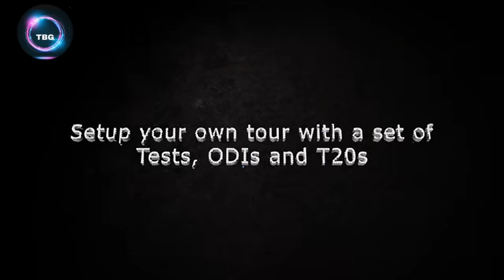Real Cricket 20 realese date when will be realese trailer and full review for Real Cricket 20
So guys thanks for your support we are complete 200 subscribers so keep supporting same as🙏🙏🙏

real cricket 19 apk download,
real cricket 19 apk download for android,
when will real cricket 19 come,
real cricket 18 under 19 world cup,
real cricket 19 kaise download kare,
rcpl auction real cricket 19,
real cricket 19 tamil,
real cricket tm 19,
Wcb funny bugs
Wcb tricks
Wcb batting
Wcb bowling
Wcb batting trick
Wcb bowling trick
Wcb gameplay
Wcb stadiums
Wcb batting shots
Wcb glitch
Wcb ipl auction
Wcb Leagues
Wcb quick match
Wcb tournaments
Wcb hack
Wcb tournaments hack
Wcb coins hack
Wcb level hack
Wcb every thing unlocked
Wcb graphics
Wcb new videos
Wcb new version
Wcb update
Wcb upcoming update
Wcb offers
Wcb WTF movements
Wcb latest
Wcb old version
Wcb old
Wcb latest hack
Wcb all languages
Wcb in Hindi
Wcb in English
Wcb in bangli
Wcb in telgu
Wcb all
Wcb features
Wcb bowling action
Wcb batting styles
Wcb funny movements
Wcb2 funny bugs
Wcb2 tricks
Wcb2 batting
Wcb2 bowling
Wcb2 batting trick
Wcb2 bowling trick
Wcb2 gameplay
Wcb2 stadiums
Wcb2 batting shots
Wcb2 glitch
Wcb2 ipl auction
Wcb2 Leagues
Wcb2 quick match
Wcb2 tournaments
Wcb2 hack
Wcb2 tournaments hack
Wcb2 coins hack
Wcb2 level hack
Wcb2 every thing unlocked
Wcb2 graphics
Wcb2 new videos
Wcb2 new version
Wcb2 update
Wcb2 upcoming update
Wcb2 offers
Wcb2 WTF movements
Wcb2 latest
Wcb2 old version
Wcb2 old
Wcb2 latest hack
Wcb2 all languages
Wcb2 in Hindi
Wcb2 in English
Wcb2 in bangli
Wcb2 in telgu
Wcb2 all
Wcb2 features
Wcb2 bowling action
Wcb2 batting styles
Wcb2 funny movements